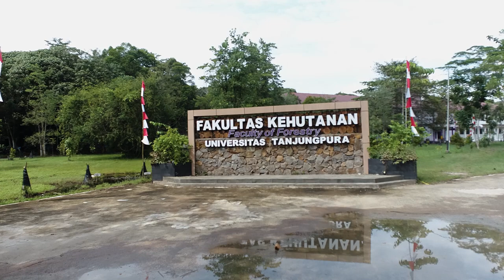AYO SUKSESKAN PILKADA SERENTAK 2024!!!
Fakultas Kehutanan Universitas Tanjungpura mengajak seluruh masyarakat untuk berpartisipasi aktif dalam PILKADA Serentak yang akan diselenggarakan pada Rabu, 27 November 2024. Mari bersama-sama menggunakan hak pilih kita dengan bijak demi masa depan bangsa yang lebih baik.

Satu suara Anda sangat berarti!